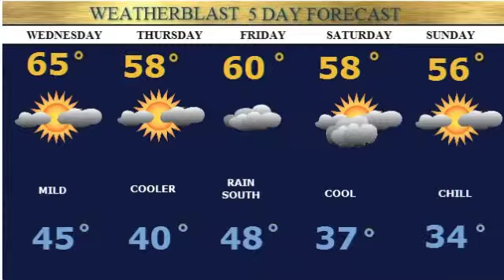Weatherblast Forecast Updated on 10/7/14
Lots of clouds few showers.